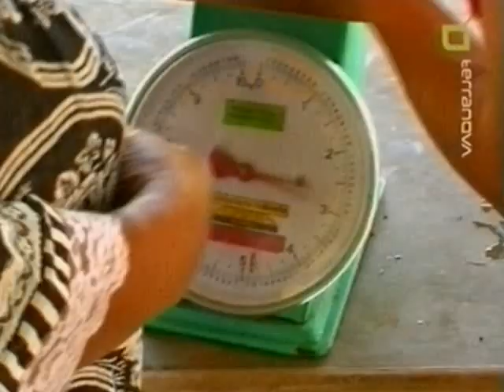Fleur de Lampaul - Iles des Pins (Episode 15 , Part 1)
Kinder auf See - Die Weltreise der Fleur de Lampaul
Iles des Pins, Neukaledonien - Part 1